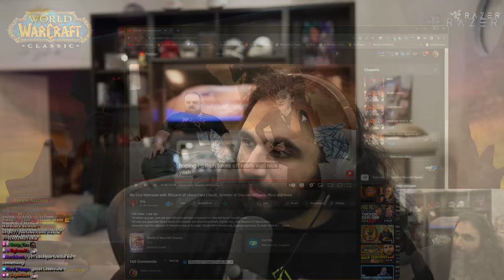Season of Discovery and Beyond: Classic WoW Dev Interview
Reacting to Crix Vibe's interview with Blizzard Devs on Cataclysm Classic & Classic Plus Season of Discovery. where Crix came in ready with some really good questions that we got some eye opening answers to from the classic wow team.

keychain.club/Esfand